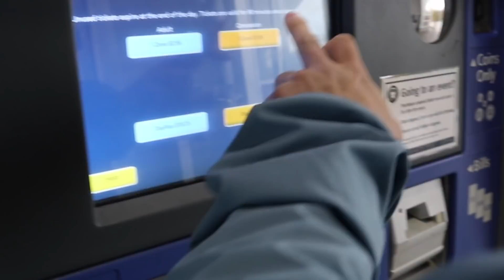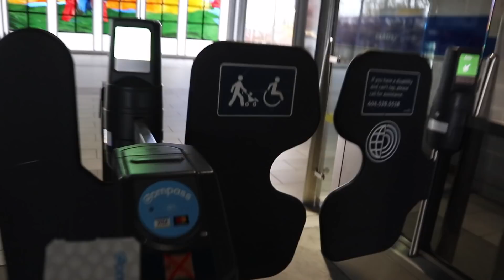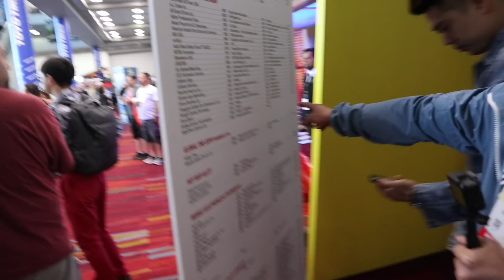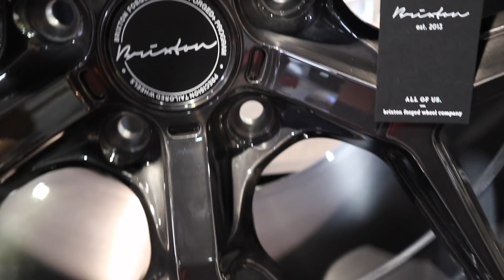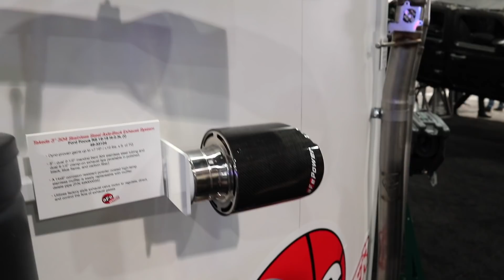VISITING SEMA SHOW 2018 ..**WE ALMOST DIDN'T MAKE IT!!**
Sema show 2018

Enter to win a free car wrap!!